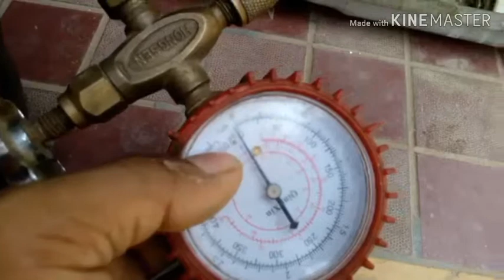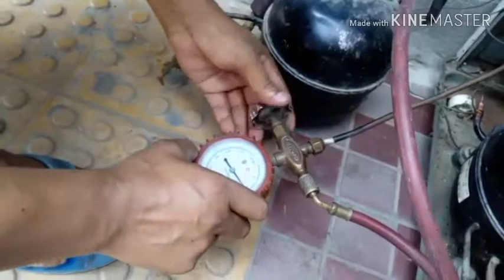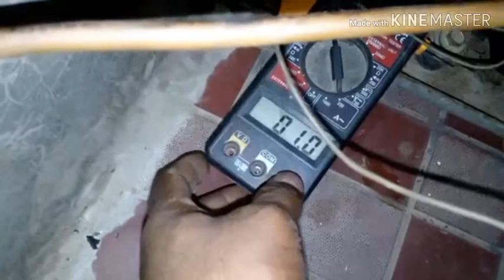Fridge Gas chargin.ফ্রিজে কিভাবে গ্যাস চার্জ করবেন দেখুন,ফ্রিজ বাগম করে দেখুন,ফ্রিজে লিক টেস্ট করে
Fridge Gas chargin.ফ্রিজে কিভাবে গ্যাস চার্জ করবেন দেখুন,ফ্রিজ বাগম করে দেখুন,ফ্রিজে লিক টেস্ট,এসির গ্যস চার্জ করে শিখুন